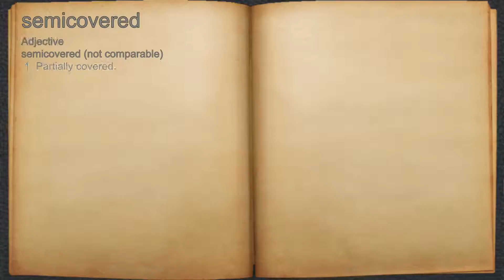What does semicovered mean?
A spoken definition of semicovered.

Intro Sound:
Typewriter - Tamskp